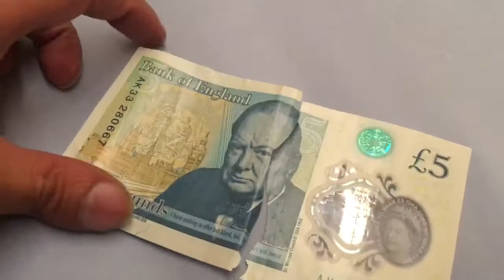New £5 Note Has Been Ripped !!!